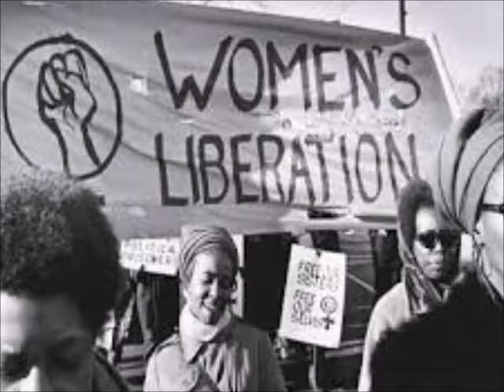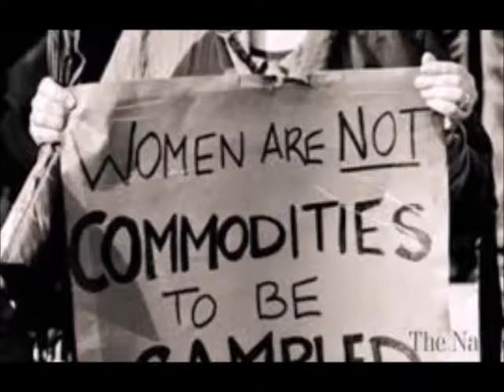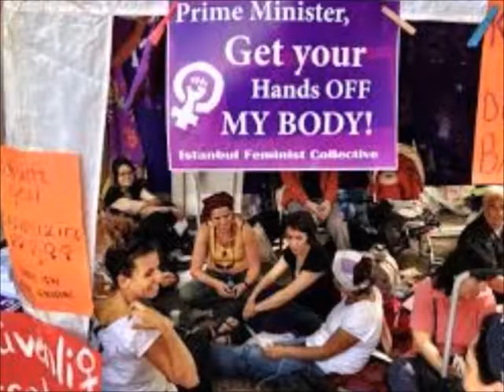Denise Nanni sul femminismo in Turchia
Alcune considerazioni importanti tratte dalla nostra intervista con Denise Nanni sul femminismo in Turchia